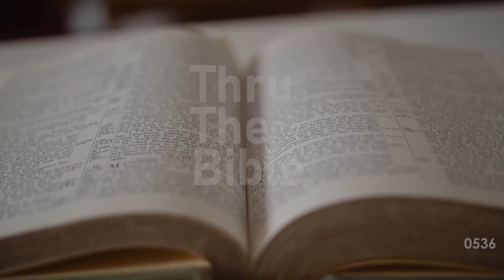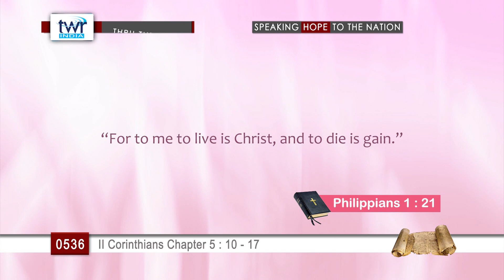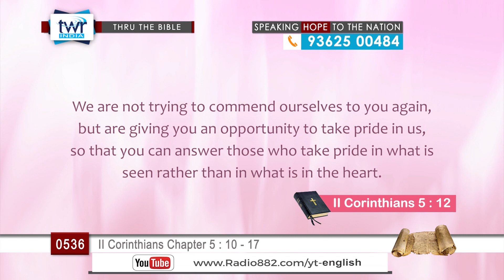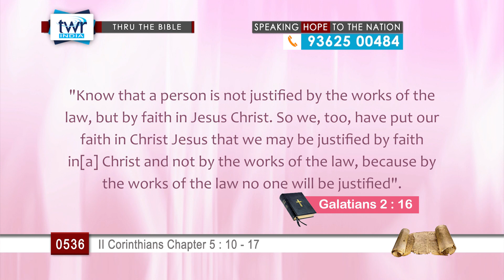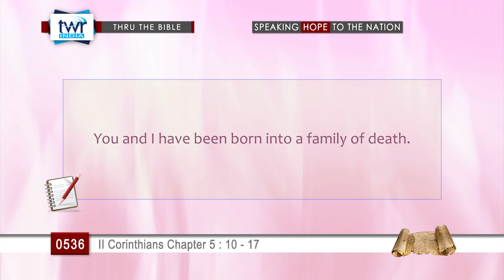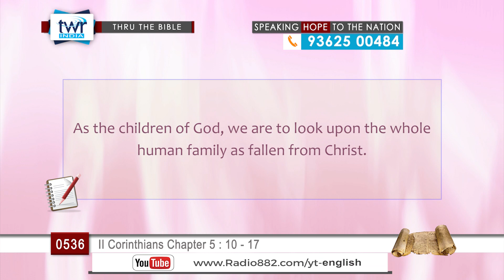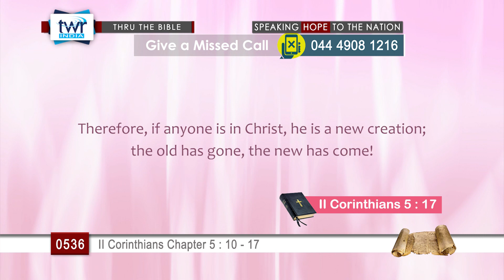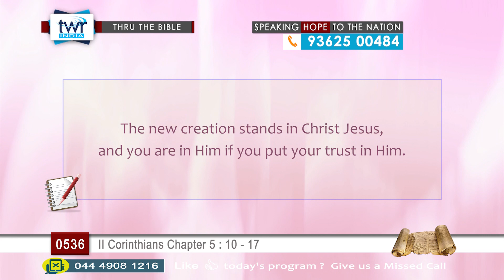TTB II Corinthians 5 : 10 - 17 (#0536) TWR English [Bible Study]